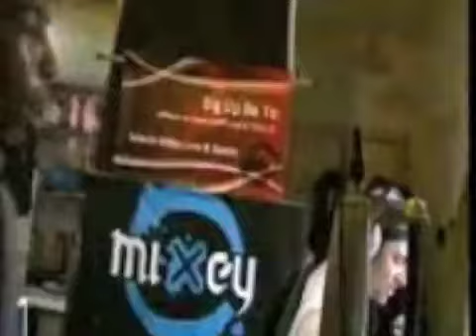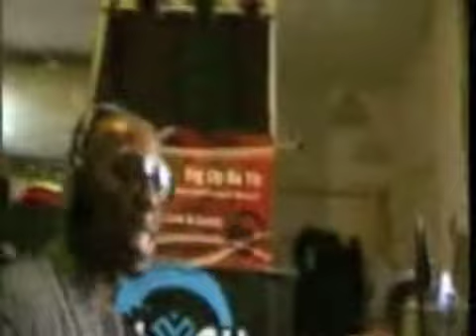NevroZik Freestyle partie 3.m4v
Nevrozik Freestyle Radio Dancehall 97 partie 3